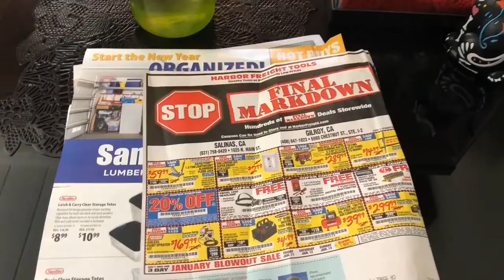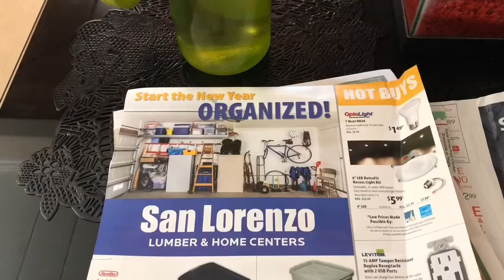New Years Eve | 12.31.2018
What life was like in the 2010’s